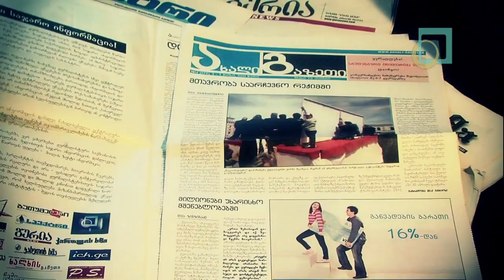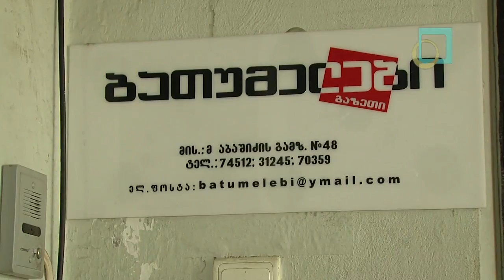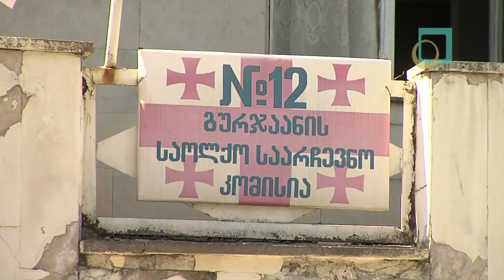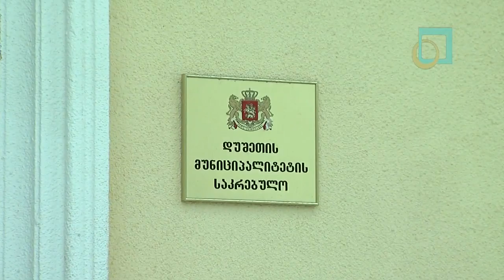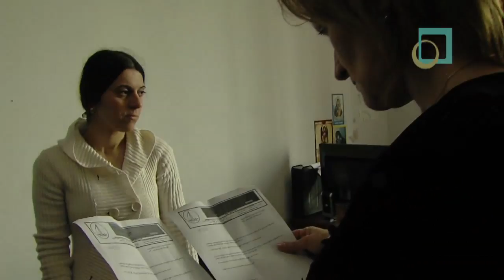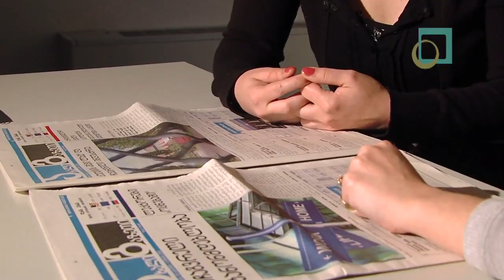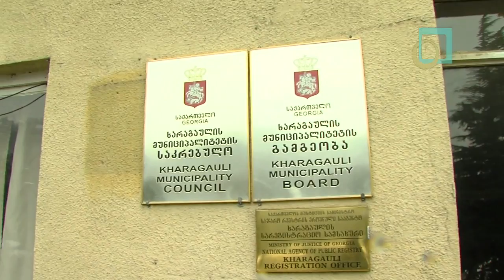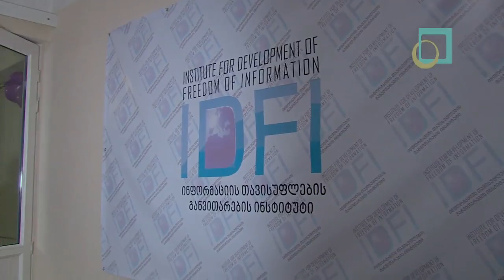დაბლოკილი საჯარო ინფორმაცია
ჟურნალისტებისთვის პროფესიულ საქმიანობაში ხელის შეშლის ფაქტები და დაბლოკილი საჯარო ინფორმაცია.
ნაცემი ჟურნალისტები და დამტვრეული ტექნიკა.
ფაქტები რომლებიც დღემდე არ გამოძიებულა.